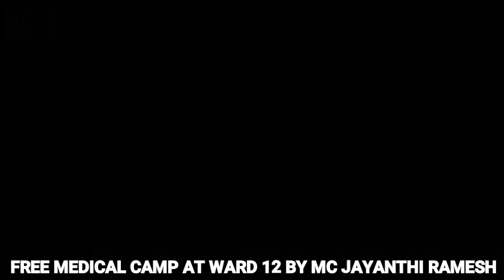KGFNO1TV | FREE MEDICAL CAMP AT WARD #12 | VYDEHI HOSPITAL | VINAYAKA INSTITUTE | AMBEDKAR ACADEMY